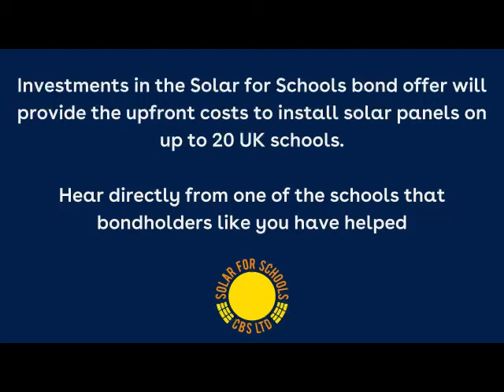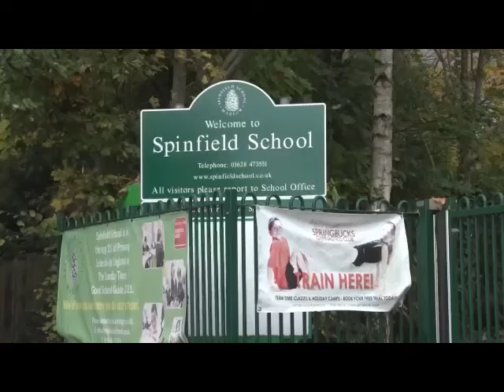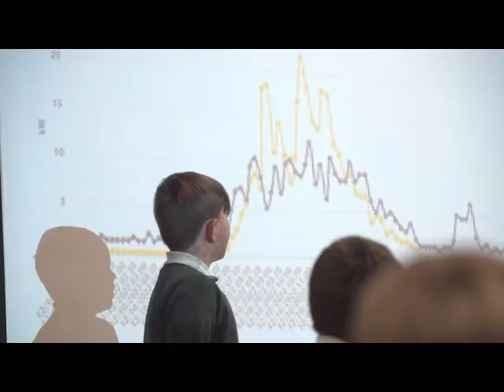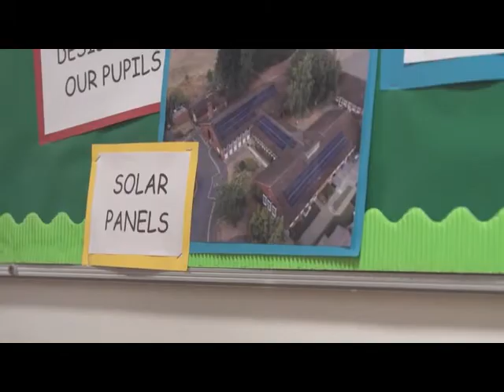Solar for Schools edit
The Solar for Schools Community Benefit Society (CBS) Ltd. tackles climate change by funding solar panels. In one simple step, the CBS enables schools to reduce both their energy bills and their carbon footprint. Better still, there’s a lasting impact of the energy education programme, inspiring students about the power of renewables. Their latest bond offer will fund the upfront costs of installing solar panels on more UK schools on their waiting list.